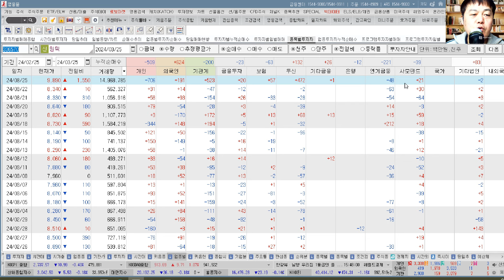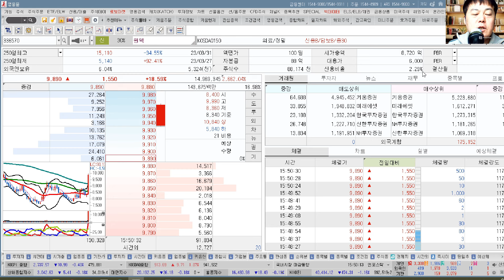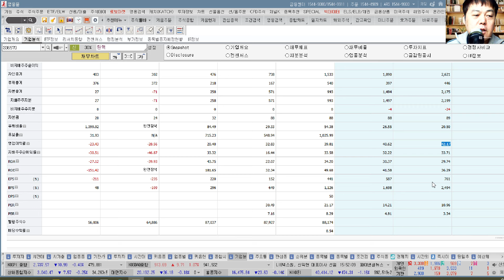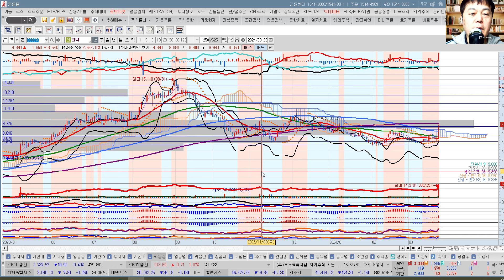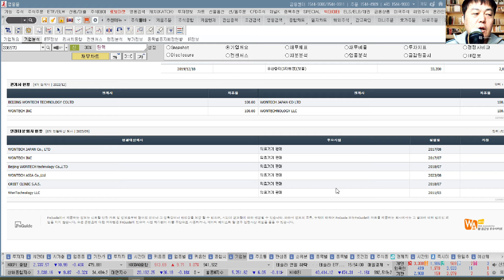원텍(336570) 추수기(추수) 전문가 종목 분석